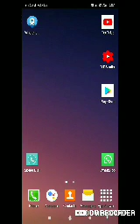I shala part 2 how to use I Shala for blind user with talkback ishala for blind people with talkback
hi guys this video I am going to focus how to use I Shala application how to setup a Shala application great music application from music creators music singers from I Shala the best application

any questions my mobile number is 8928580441

use official application from Play Store application link ok is techassistantforblind